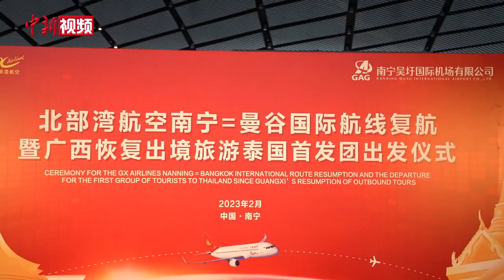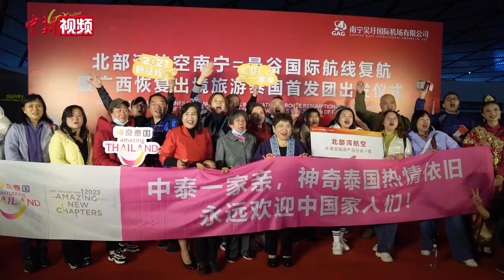泰国驻南宁总领事：签证申请量为去年同期10倍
2月6日20时许，北部湾航空GX8907航班顺利从南宁机场起飞，搭载包括广西恢复出境旅游泰国首发团在内的159名旅客前往泰国曼谷，航班客座率超九成。

出境游的开放为中国游客增添更多选择，南宁是中国距离东盟最近的省会城市。目前，南宁机场已恢复开通至金边、曼谷、新加坡、吉隆坡、马尼拉等5个东盟国家城市的国际客运航线，每周计划航班量达13班。作为热门目的地的泰国，其使领馆、机场和地陪各个部门均为中国游客的到来做足准备。

泰国国家旅游局昆明办事处处长素虹接受采访时表示，泰国被誉为“微笑的国度”，服务非常热情，这是享誉世界的，也是吸引游客的一大优势。此外，泰中友好关系也促进了双方民众的相互往来，促进了旅游业发展。

当前，泰国政府和旅游业界都已经做好充足准备，迎接中国游客。泰国的基础设施也得到了提升。特别是中老铁路开通，为中国游客开辟了一条新的旅游线路，游客可以乘坐中老铁路列车到老挝旅游，再从万象乘车前往泰国廊开府，一睹泰国东北部的魅力。（王以照 陈秋霞 邓威）